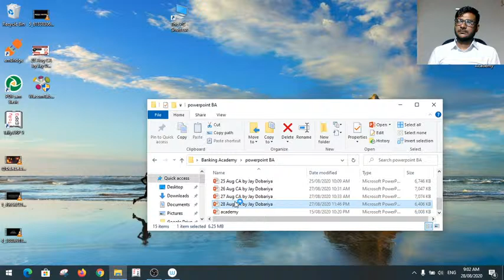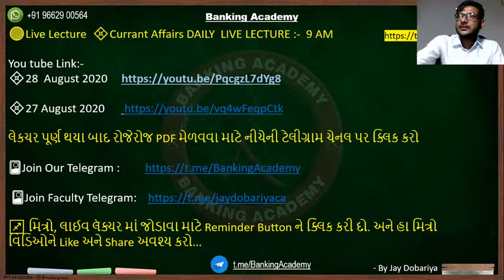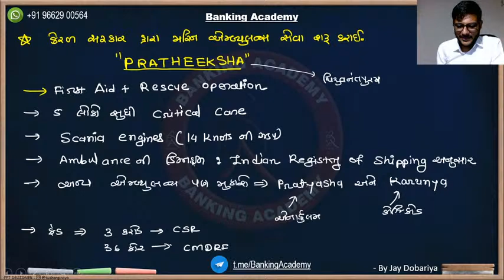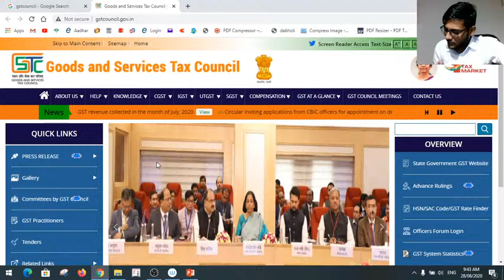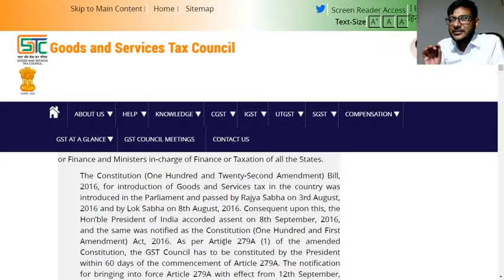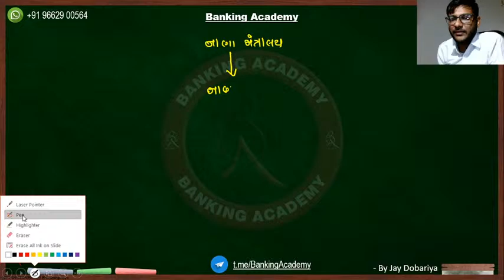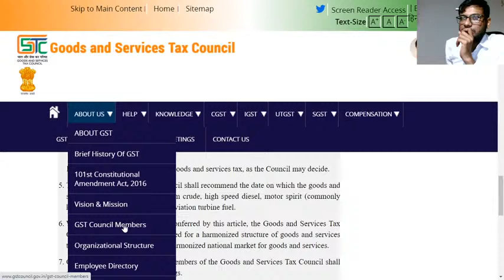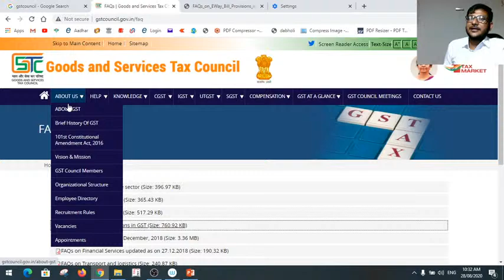Daily Current Affairs in Gujarati : 28 August , 2020 | Jay Dobariya | Live Lecture | Banking Academy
ગુજરાતીમાં વર્તમાન પ્રવાહ GPSC વર્ગ ૧-૨ , પોલીસ ઇન્સ્પેક્ટર તથા  વર્ગ ૩ ની વિવિધ પરીક્ષાઓ જેમ કે  નાયબ મામલતદાર, કોન્સ્ટેબલ, તલાટી, બિન-સચિવાલય અને અન્ય પરીક્ષાઓ માટે

Gujarati Current Affairs for GPSC Class 1&2, Police Inspector And Class-3 Such as Nayab Mamlatadar, Constable, Talati, Bin-Sachivalay And Many Others.